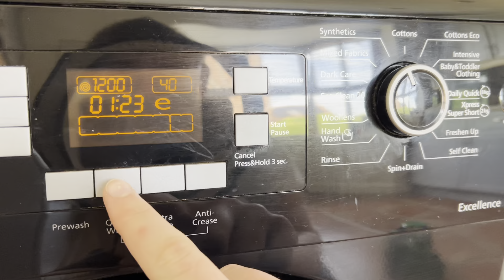Beko WMB81241LB - Synthetics 40° + Quicker Wash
Machine Used: Beko WMB81241LB
Program:            Synthetics
Temp:                 40°C
Spin:                   1200rpm
Options:             Quicker Wash
Time:                  1:14